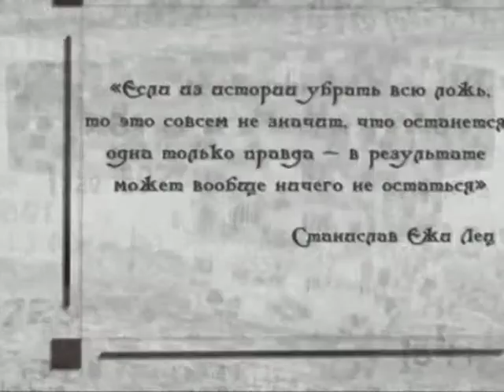Исторические байки. Выпуск №74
365 дней ТВ представляет | Исторические байки | Выпуск № 74

1. Нелепые комплименты Ивана Киселева; 2. Откупщик Петр Бородин и лечение по-немецки; 3. Биография помещика Перхурова.